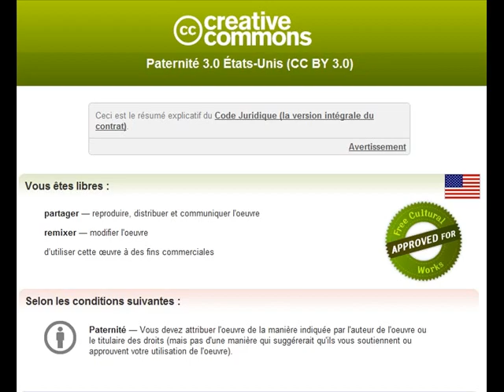Avril 2012, Zeeland.wmv